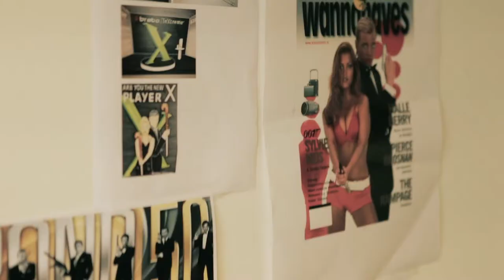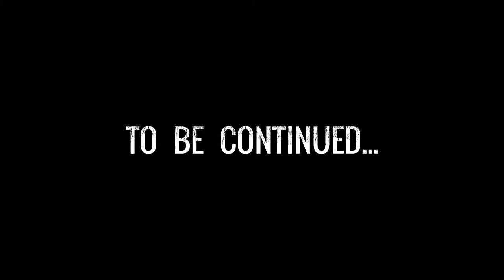Brabo Hockey l Maartje Paumen en Jaap Stockmann